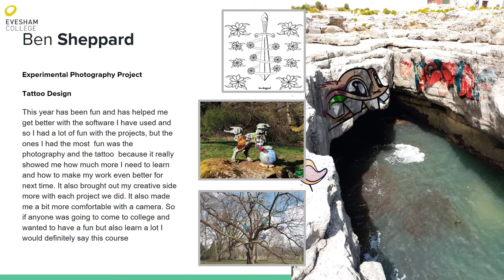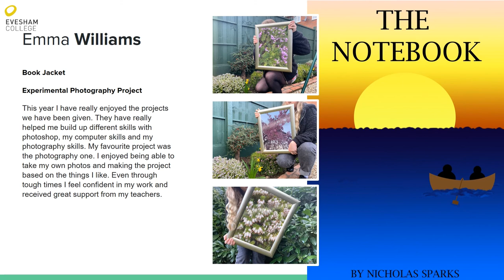End of Year Level 3 Year 1 Graphic Design and Photography Exhibition 2021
Here is our second of three virtual exhibitions showcasing the best work of our graphics and photography students.